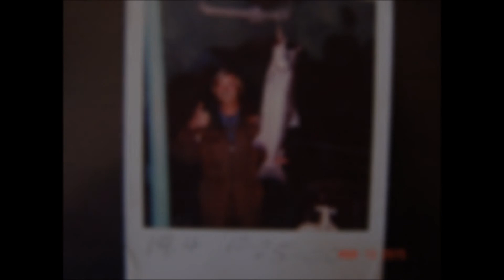Moles fishing family and friends.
Fishing in the U.S.A.